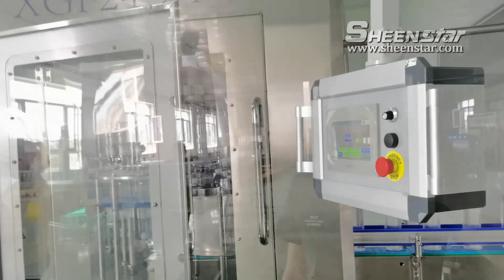SHEENSTAR 12000 bph Bottled Water Making Filling Line Running Well in Jilin Customer Workshop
SHEENSTAR 12000 bph Bottled Water Making Filling Line Running Well in Customer Workshop